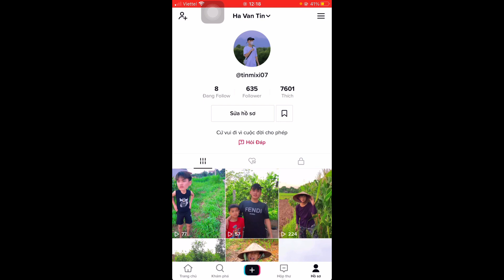[ ĐỘC QUYỀN ] Đội hình Dortmund 2021 / 2022 cực mạnh trong Dream League Soccer 2021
- Tên : Hà Văn Tín
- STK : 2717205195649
- Tên ngân hàng : Agribank

Ronaldo ra mắt đội hình Manchester United 2021/2022 cực mạnh | Dream League Soccer 2021

⚽THÔNG TIN BẢN ĐỘI HÌNH ⚽

➡ CHỈ SỐ CHUẨN

➡ THÊM VÀI CẦU THỦ KHÁC